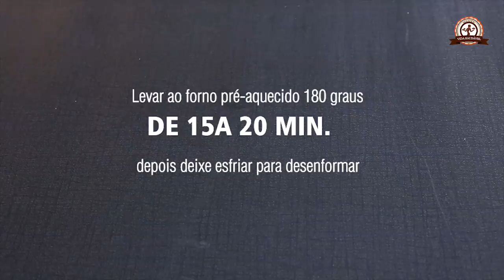BISCOITO DE AVEIA COM CHOCOLATE - SEQUINHO E SABOROSO| Mamãe Vida Saudável # 317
E hoje tem mais uma receitinha super fácil... BISCOITOS DE AVEIA COM CHOCOLATE ficam sequinhos e muito saborosos, dá pra fazer com a criançada com certeza vão adorar, rapidinho de fazer. Confira o vídeo até o final e me conte depois o que achou! Bjss

O E-BOOK "200 RECEITAS ZERO AÇÚCAR" possui mais de 200 Receitas de Doces deliciosos totalmente ZERO AÇÚCAR. Receitas ideais para quem deseja emagrecer, manter uma dieta saudável ou para quem tem restrição alimentar como as pessoas que possuem diabetes. ACESSE E PEÇA JÁ O SEU

OBS: Este e-book não são receitas da "Mamãe Vida Saudável"

⛔DICA: Para que sua receita fique como a do vídeo, PESE OS INGREDIENTES INDICADOS com auxílio de uma balança de cozinha. Caso não tenha, use pelo menos colheres/xícaras medidoras.
Xícara medida usada: 250ml

INGREDIENTES:
1 ovo
2 colheres (sobremesa) açúcar demerara (coco, mascavo ou xilitol)
2 colheres (sp) pasta de amendoim ( ou avelã)
2 colheres (sobremesa) manteiga temperatura ambiente (ou óleo de coco, manteiga ghee)
1 colher (chá) essência de baunilha
1 colher (chá) fermento em pó
1 xícara - 90g - farelo de aveia ( ou até dar ponto de enrolar)não pode ficar muito dura.

1 barra chocolate 70%  - ( ou cobertura fracionada chocolate meio amargo)

PREPARO:
Bata ligeiramente o ovo, e acrescente a manteiga, açúcar, baunilha e pasta de amendoim. Misture muito bem depois coloque metade do farelo de aveia e o fermento misture e depois o restante do farelo. A massa deve ficar no ponto de modelar sem ficar dura e nem muito mole.

Modele os biscoitos e leve ao forno pré-aquecido 180 graus entre 15 a 20 minutos vai depender muito do forno.
Retire e deixe esfriar.
Derreta o chocolate em banho-maria ou de 30 em 30 segundos no micro-ondas.
mergulhe a metade dos biscoitos na calda, deixando uma parte sem o chocolate.
Coloque em um prato e leve a geladeira até firmar o chocolate.

DICA: se for deixar os biscoitos fora da geladeira para consumir, melhor usar o chocolate fracionado, assim ele não derrete depois de pronto os biscoitos.

RENDE: de 18 a 20 biscoitos

♡ VÍDEOS NOVOS DE SEGUNDA - QUARTA E SEXTA  19HRS E DOMINGO 15H